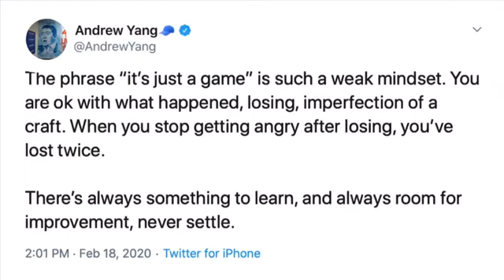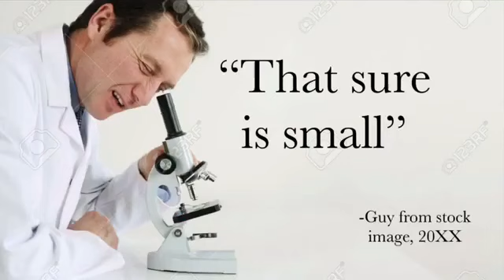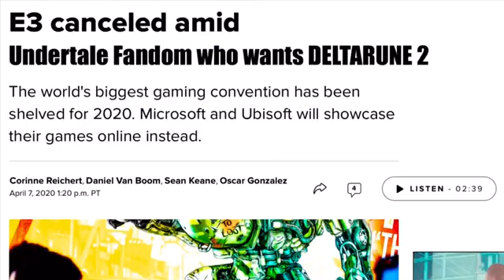How to beat every character in smash ultimate with facts and logic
A perfect guide to smash ultimate what more can I say, also the audio got a little cut off at the beginning its supposed to say now.TURN ON SUBTITLES THEY HELP A LOT.